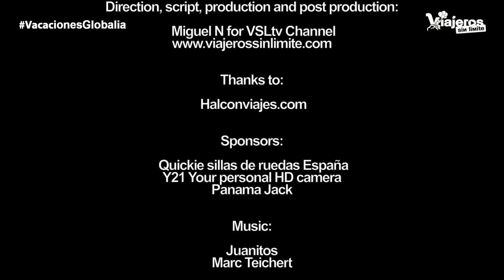El hombre que susurraba a los delfines/The dolphins whisperer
En República Dominicana he vivido momentos inolvidables, uno de ellos sin duda fue poder nadar con delfines, es verdad que están en cautividad y eso me entristece, pero se encuentran en alta mar en recintos muy amplios y están muy bien cuidados. Poder acariciarlos, tenerlos tan cerca, a mi lado. esa carita, os aseguro que es una de las experiencias más emotivas que he disfrutado y que jamás olvidaré